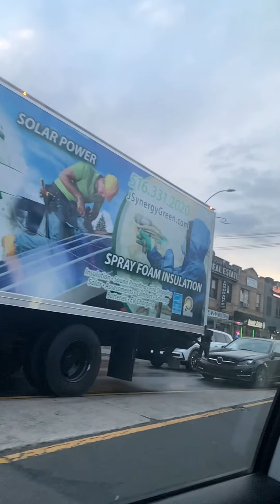December 4, 2023